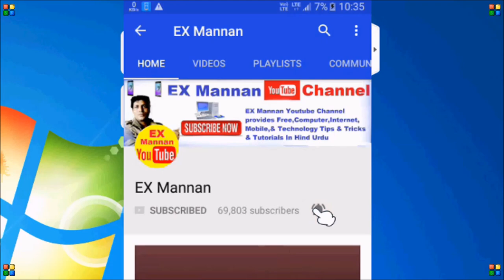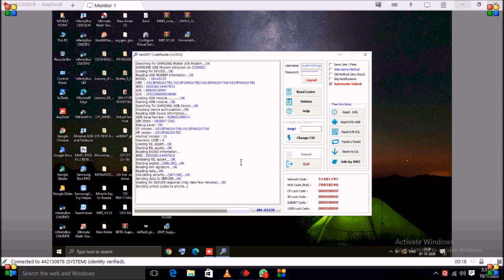Samsung Galaxy A51 Network unlocked done by samkey